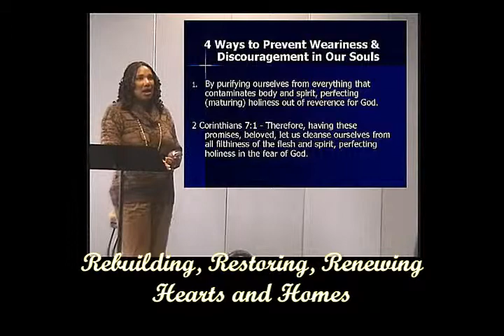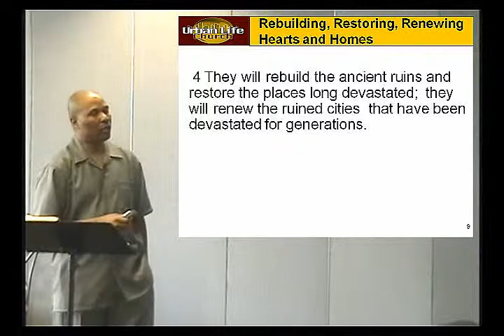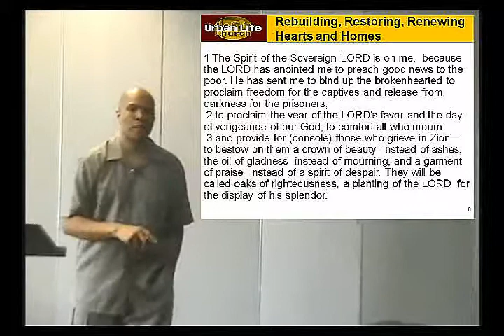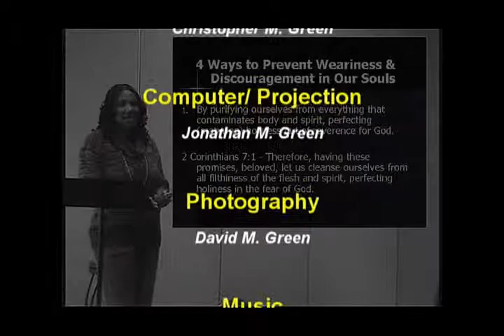Healing for Hearts and Homes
Chris Green ministers at the Urban Life Church weekly Sunday Cafe in Harrisburg, PA. Recorded 07/25/10.